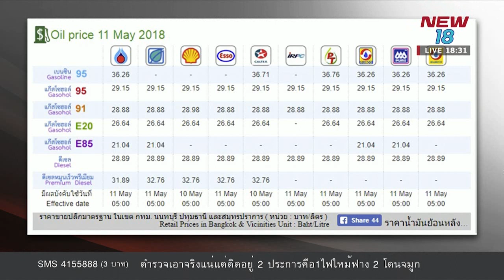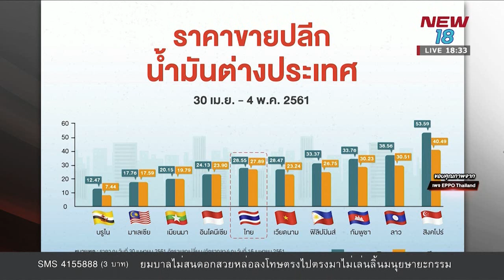นิวหมายข่าว l ช่วงที่ 2 l 11 พ ค 61 l NEW18